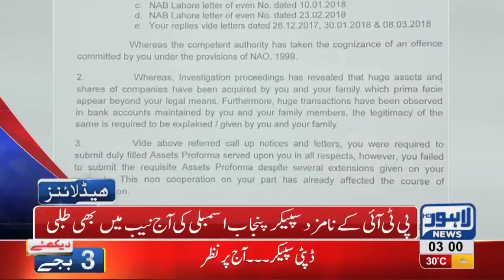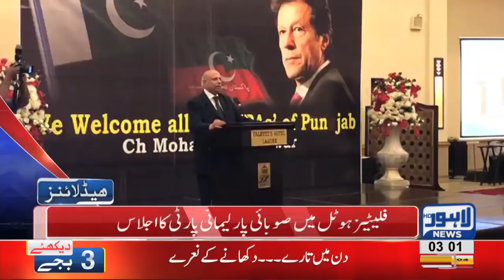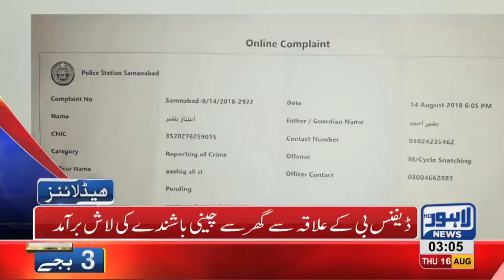03 AM Headlines Lahore News HD 16 August 2018